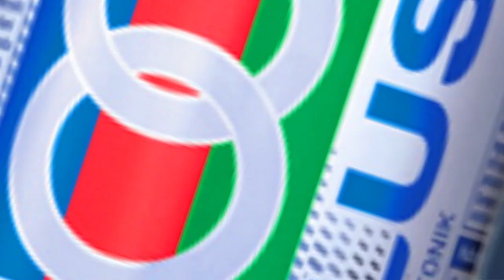Action 100plus commercial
This is a Tunku Abdul Rahman University College video assignment.